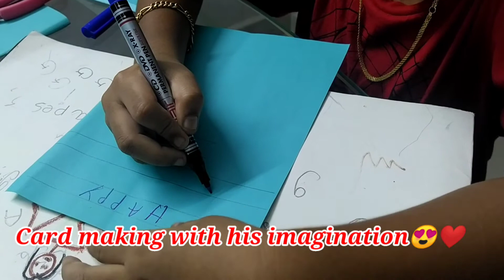Happy Teacher's Day/എല്ലാ ഗുരുനാഥൻ മാർക്കും പ്രണാമം 🙏🙏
നിങ്ങളുടെ അഭിപ്രായങ്ങളും നിർദ്ദേശങ്ങളും സംശയങ്ങളും കമൻറ് ലൂടെ അറിയിക്കുക.
 വീഡിയോ ഇഷ്ടമായാൽ ലൈക് ചെയ്യാനും ,ഷെയർ ചെയ്യാനും അതോടൊപ്പം കമൻറ് ചെയ്യാൻ മറക്കരുത്.

🌹 ഞാൻ വീഡിയോ Shooting and editing ചെയ്യുന്നത് മൊബൈലിലൂടെയാണ്,  എന്തെങ്കിലും തെറ്റുകുറ്റങ്ങൾ ഉണ്ടെങ്കിൽ ക്ഷമിക്കുക .🌹

Watsapp ൽ കോൺടാക്ട് ചെയ്യുവാൻ മുകളിൽ തന്നിട്ടുള്ള വാട്സ്ആപ്പ് ലിങ്കിൽ ക്ലിക്ക് ചെയ്യുക.

ഞങ്ങളുടെ മറ്റു രണ്ടു ചാനൽ കൂടി  നിങ്ങളെ പരിചയപ്പെടുത്തുന്നു.
Life story,Craft works,Unboxing,short filim,comedy, Cooking,Dance,school program,magic , social awareness   ഇതുപോലെയുള്ള variety വീഡിയോകൾക്ക് ഞങ്ങളുടെ S2R CREATIONS എന്ന ചാനൽ സബ്സ്ക്രൈബ് ചെയ്യുക,അതോടൊപ്പം തന്നെ ബെൽ ബട്ടൻ All എന്ന ഓപ്ഷൻ തെരഞ്ഞെടുക്കുക ..